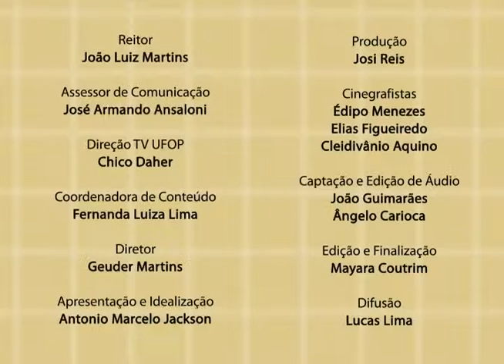Com Ciência – João Luiz Martins – Parte 2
TV UFOP – CANAL 31 – COM CIÊNCIA – EPISÓDIO 10 – PARTE 2

 O programa “Com Ciência”, apresentado pelo professor Antônio Marcelo Jackson, discute temas abordados em sala de aula, bem como pesquisas realizadas na UFOP. Neste episódio, o professor João Luiz Martins continua nos falando sobre os desafios da educação no país e o papel da universidade pública no desenvolvimento econômico e social do País.